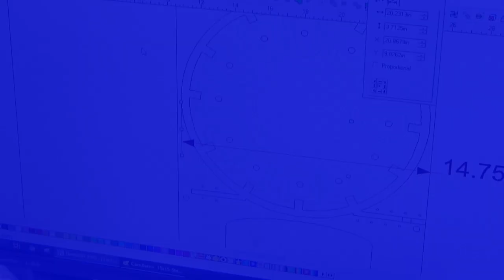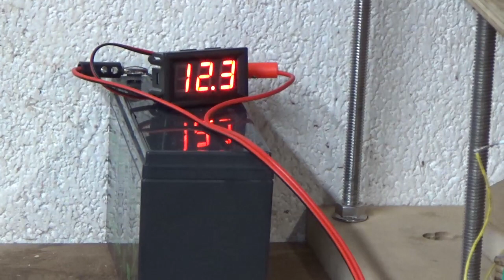Elliott EAPG Home Power Project Progress. No Lens Easyspin Bedini Axial Flux Generator.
Based on the small device in my previous videos.

A combination of an easy-spin no lens air coil configuration with my closed loop twist, an axial flux generator, bedini type circuits, and a pulse motor.